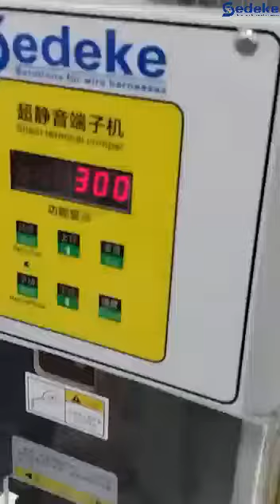Operation of ultra-quiet terminal machine from sedeke customer‘s feedback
This video for TM-200 terminal crimping machine shows the operation of ultra-quiet terminal machine from sedeke customer‘s feedback, and they had a great compliment on this crimping machine.